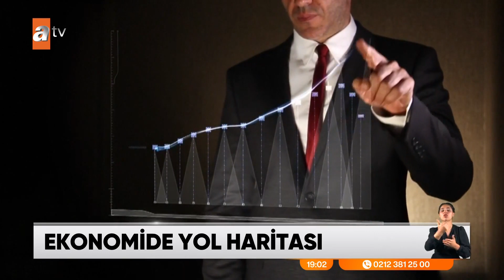Putin Türkiye'ye geliyor - atv Ana Haber 6 Ağustos 2023